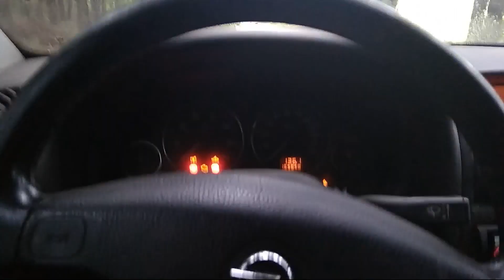Zamiast grzybow posypalo smieciami projekt las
Witajcie moi kochani:)
Dzis wybralem sie do lasu, posprzatac troche :) Kurcze zapomnialem o wyzwaniu ale to przy nastepnym razie Irlandzki Szlak musisz mi wybaczyc moja skleroze:( Ale jesli bedziesz mial okazje mozesz wyruszyc na akcje :)